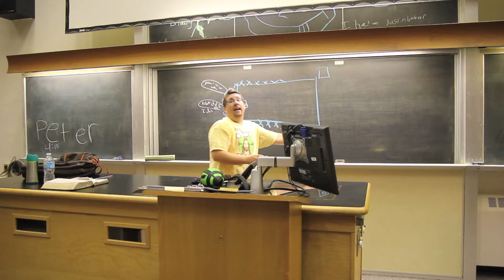EYF Velocity 2011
Montage of clips from Velocity 2011. Mostly clips of the Calvary Baptist Church Middle school group, but some random clips of others throughout.